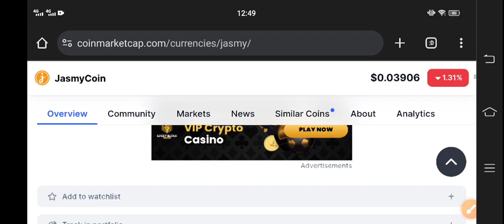Jasmy Price Prediction! Jasmy coin Today News